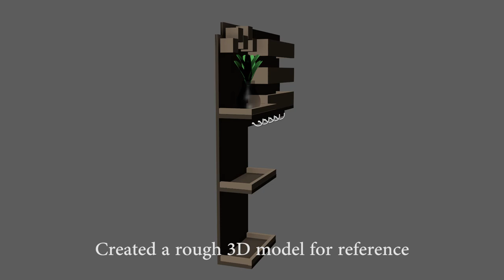Wooden Key Holder & Shelves with Customized Hooks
This key holder project is all made from old ply and scrap wooden blocks, everything was done but stuck with metal hooks. In this lockdown period it's impossible to get one, so thought of making wooden hooks from wood blocks and it turned out crazy. Please do watch till the end, to know how I made those little hooks.

Music from Apalorks Studios
Bhaskar Appalla